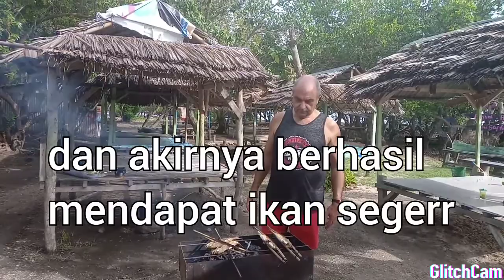my trip@suasana pantai kembali teduh"tanpa gelombang "setelah seminggu laut mengganas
beatrix@pantai Hawai  Sumbawa